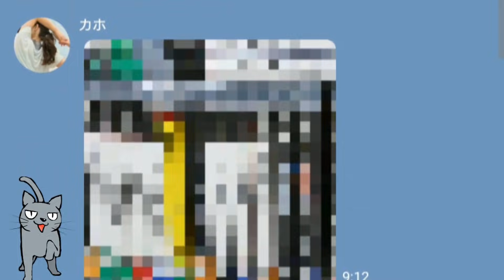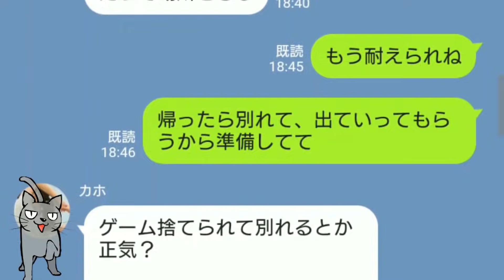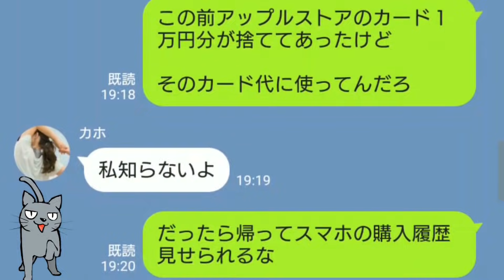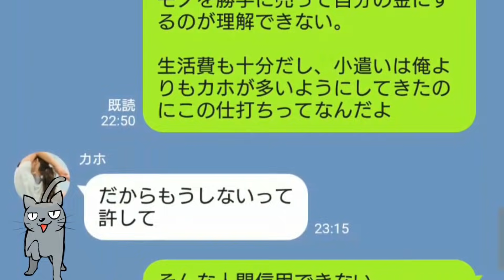【LINE】彼女と同居した途端、俺の私物が消えていった…捨てたといった彼女を問い詰めた結果…【Seraph】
彼女と同居を始めるとなぜか物がどんどんなくなるようになった…。
彼女は平気に「捨てたよ？断捨離だよ！」という。
だが俺は本当のことを知っていた…。

【LINE】ランチに行きたいが為に我が子を友人に押し付けようとした結果…【Seraph】